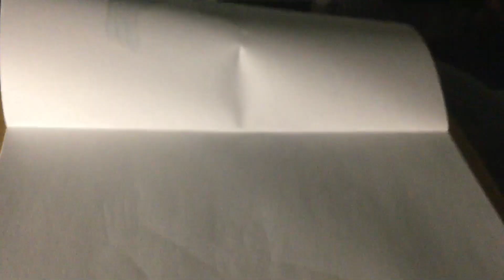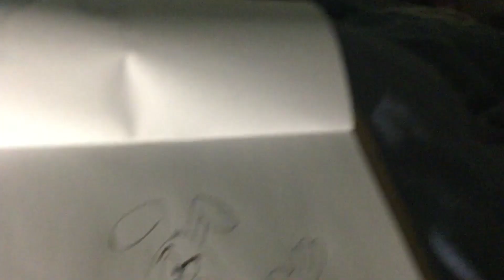Drawing and Colouring Benedict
Let me know what your thoughts are on this one